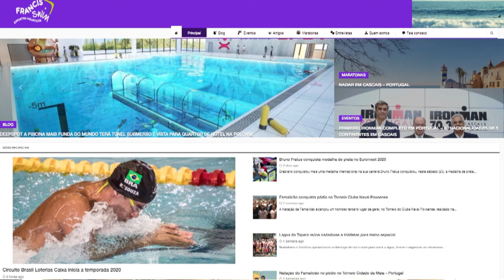TVE Esportes | TVE - 21/02/2020